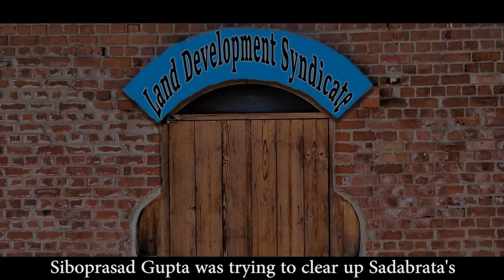Social disorders - the aftermath of Bengal's partition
Contrary to rosy expectations of our long-cherished dreams of freedom fighters of Bengal, the Partition of Bengal as a consequence of our Independence, brought dismal 'Acute Social Disorders' systematically ensuring the downfall of 'Sonar Bangla' to what the state is now.

  Thus, we find congress politician turned businessman Shiboprasad Gupta earning quick bucks through his land speculation business by forcibly grabbing land of helpless uprooted refugees fleeing away across the eastern border. The swarms of hungry refugees in tattered clothes were crowding the streets of Calcutta and in refugee camps in Tollygunge, Jadavpur areas giving rise to the concept of greater Calcutta. Thus, the neo-rich class of cunning businessman like Shiboprasad Gupta was very happy to take the benefits of Partition, while the refugees were languishing in hardships and the refugee girl Kunti had to act jobs in office clubs to earn her living.

 Son Sadabrata of Shiboprasad was not happy to observe the mean business of his father and utter waste of time by drama club boys Shambhu, Kalipada, etc instead of doing constructive jobs after gaining Independence.